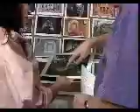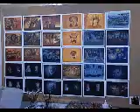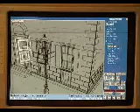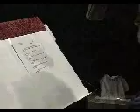Gabriel Knight - Sins of the Fathers Making Of 1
Der erste Teil des Making Ofs zum Adventure 'Gabriel Knight - Sins of the Fathers' von Sierra.